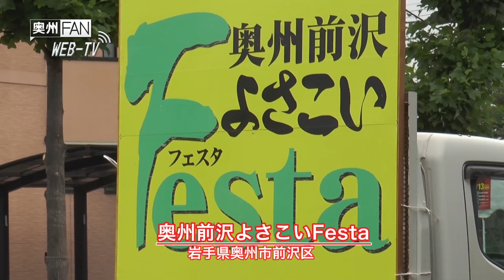WebTV#36 熱気で10年!! 〜前沢よさこいFestaＸ〜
平成26年7月13日に岩手県奥州市前沢区で「奥州前沢よさこいFesta X」が開催されました。
イオン前沢店駐車場内、アスティ商店会、ふれあいセンター屋外ステージの３ヶ所が会場となり、岩手県内外から計43チームが参加しました。
地元=前沢区からは「紅翔連」・「遊夢舞」の2チームが参加し、迫力ある演舞を披露しました。